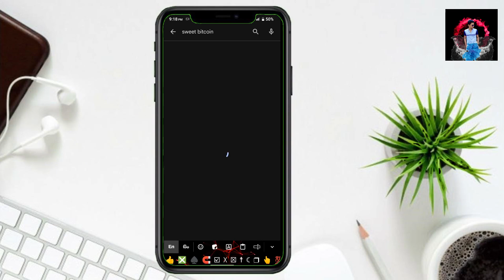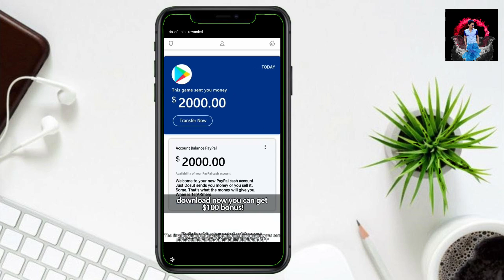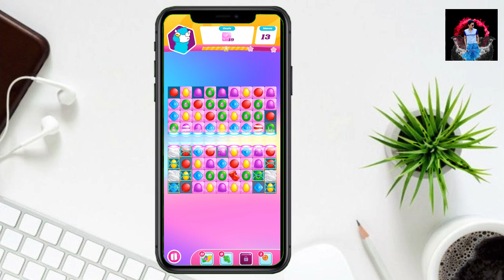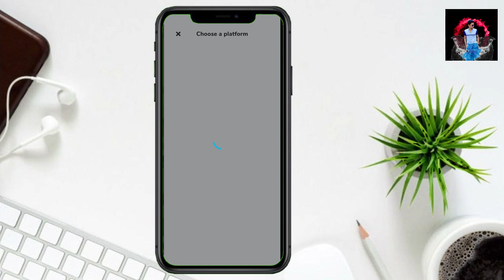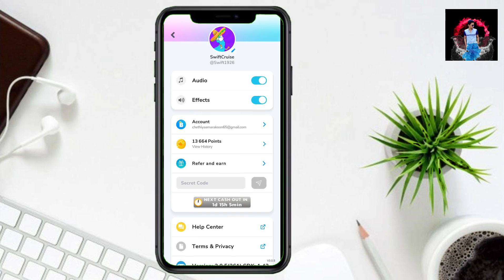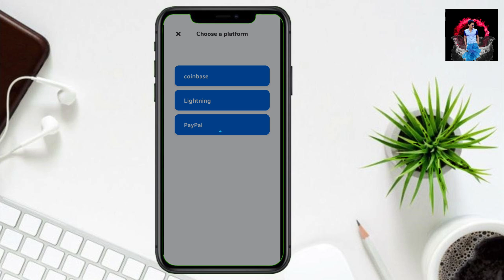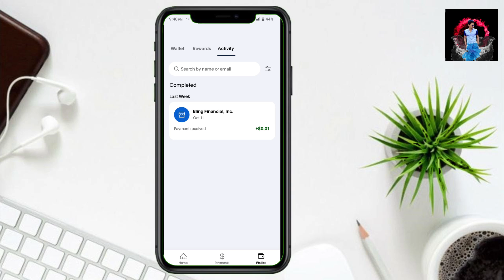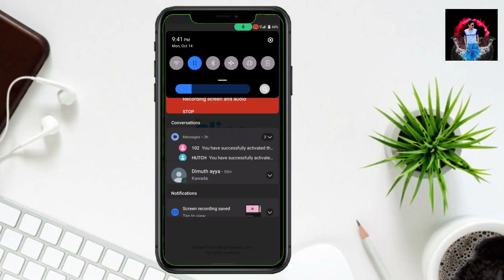How To Earn Money Play Games for sinhala | Sweet Bitcoin | Deshan Tech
Learn how to play games online and earn money in sweet Bitcoin! This guide explores the best crypto-based gaming platforms, strategies for maximizing Bitcoin earnings, and top games that reward players with cryptocurrency. Turn your gaming skills into a profitable venture and start collecting Bitcoin through online games today.

earn money and Withdroal
bling games
earn bitcoin by playing games
is sweet bitcoin legit
sweet bitcoin payment proof
sweet bitcoin real or fake
sweet bitcoin review
Play games earn money
Play games
e money app Sinhala
money earning game app Sinhala
online money earning app
online salli Hoyana Krama
Salli hoyana game